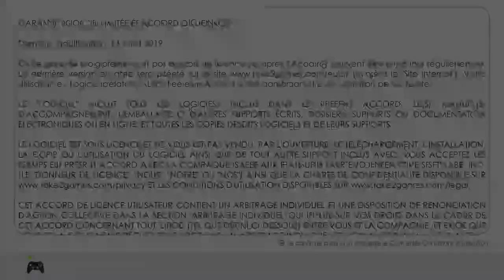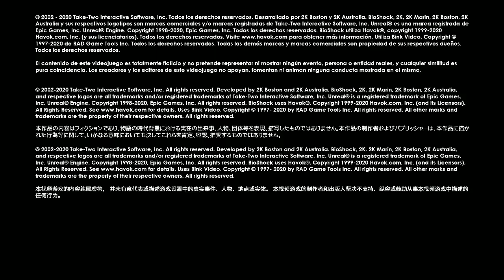BioShock Remastered Walkthrough Partie 01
Walkthrough de BioShock Remastered sur Switch
Partie 01
Bienvenue à Rapture